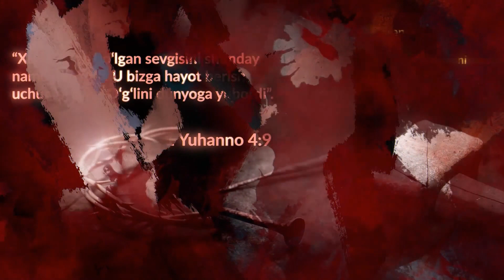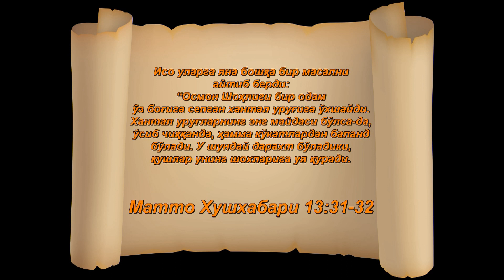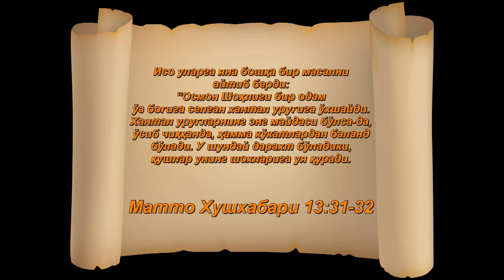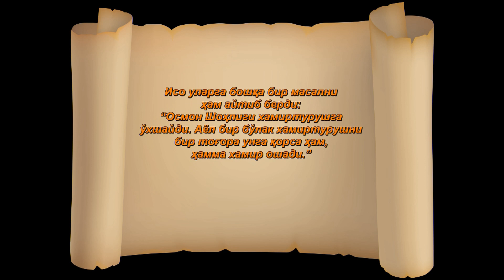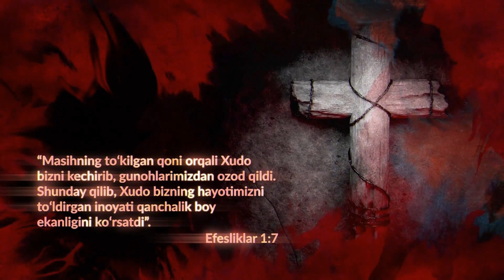Xantal urug i va xamirturush haqida masal-Tirik So'zlar- Botir Nuro'g'li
Iso ularga yana boshqa bir masalni aytib berdi: “Osmon Shohligi bir odam oʻz bogʻiga sepgan xantal urugʻiga oʻxshaydi. Xantal urugʻlarning eng maydasi boʻlsa–da, oʻsib chiqqanda, hamma koʻkatlardan baland boʻladi. U shunday daraxt boʻladiki, qushlar uning shoxlariga uya quradi.”
Matto 13:31-32
Iso ularga boshqa bir masalni ham aytib berdi: “Osmon Shohligi xamirturushga oʻxshaydi. Ayol bir boʻlak xamirturushni bir togʻora unga qorsa ham, hamma xamir oshadi.” Iso bularning hammasini olomonga masallar bilan gapirdi. Ularga hech narsa toʻgʻrisida masalsiz gapirmasdi. Shunday qilib, paygʻambarning quyidagi soʻzlari bajo boʻldi: “Ogʻzimni masalga ochaman, Dunyo yaratilgandan beri sir saqlanganlarni Sizga eʼlon qilaman.”
Matto 13:33-35

 Nima uchun yashayapman? Xudo qayerda? Jannatga kirish mumkunmi? To’ğri yol qaysi? Xudo bizdan nima istaydi? To’ğri xayot qanaqa bo’ladi? Xudoning irodasi nima? Nima uchun azob chekamiz? Xastaliklar qayerdan keladi? degan so’roqlarga javob olishni xoxlasangiz,bizning videolarimizni tomosha qiling. Botir Nuroğlining sizga xayot tajribasidan va Muqaddas Kalomdagi oyatlar asosida tayyorlagan va’zlarini sizga taqdim etamiz.